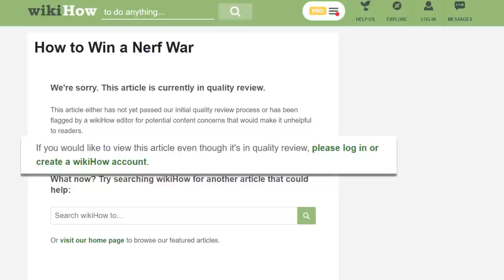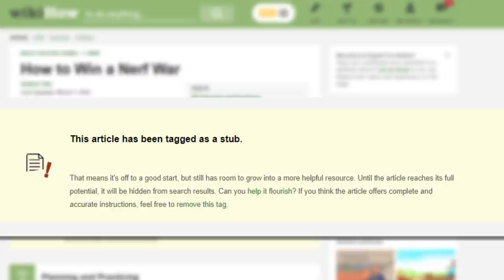Did wikiHow Remove "How to Win a Nerf War"?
My favorite wikiHow article, How to Win a Nerf War, is gone. Well ok not completely but it's stuck in quality review and will never be as great as it once was. Let's have a small discussion on my wikihow woes.

Saving this again for reference...

Beret patches from FoamBlast!
Beret stickers from Out of Darts!